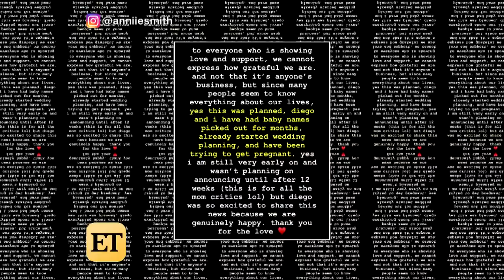Noah Cyrus Post Crying Selfie After Lil Xan’s Baby Announcement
Lil Xan’s exciting news with his fiance, Annie Smith, seemingly left more than fans emotional.